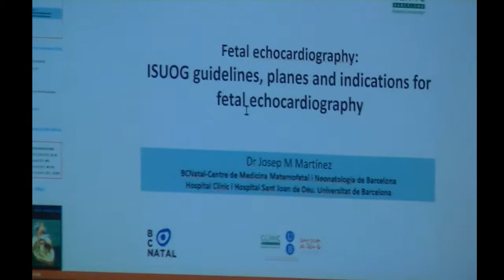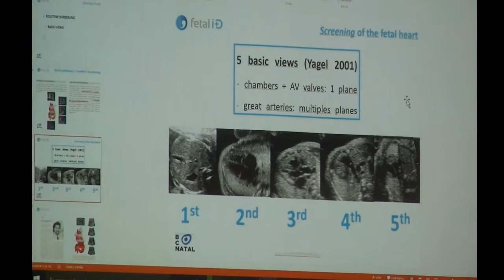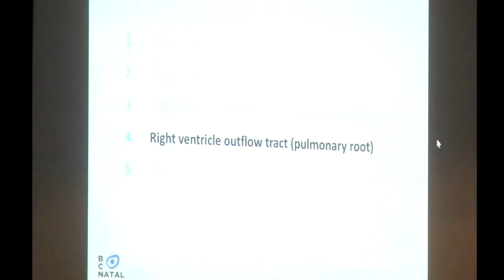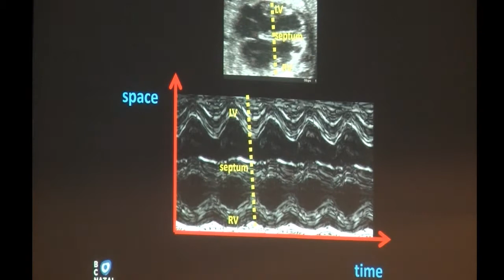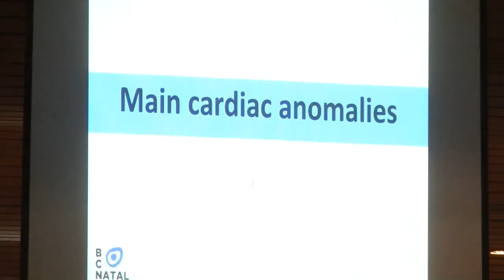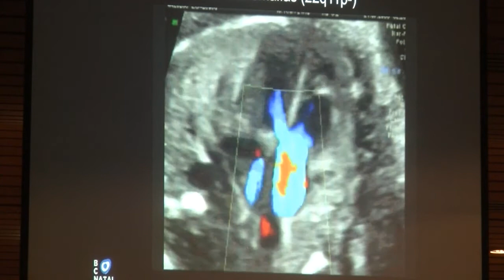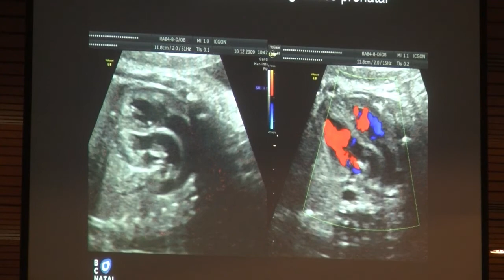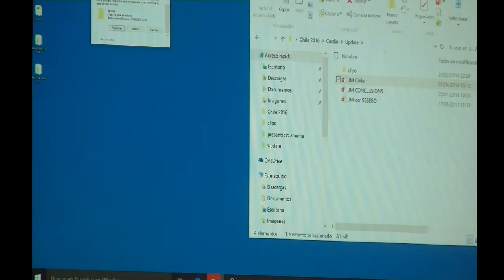Curso Clinic Barcelona / CEVIM Parte 3 / Educación en Medicina Materno-Fetal / Cedip TV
Tercera parte de la serie correspondiente al curso de Medicina Fetal Barcelona, a cargo del Dr. MJ Martínez acerca de ecocardiografía. Recuerden que en la parte 2 el Dr. Gratacos realiza una brillante exposición acerca del manejo del RCIU preco y tardío.